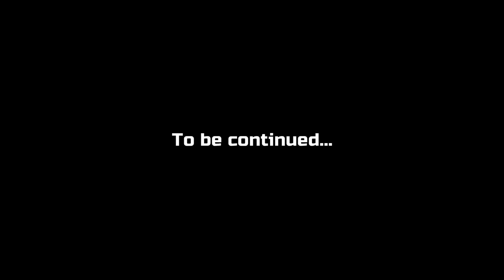Jhargram এর গভীর জঙ্গলে Adventure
ঝাড়গ্রাম মানেই শাল , মহুয়ার জঙ্গল। এবারে একটু অন্যরকম ভাবে ঝাড়গ্রাম ঘুরলাম।
find me on Threads and Explugeer as Hornet Man.